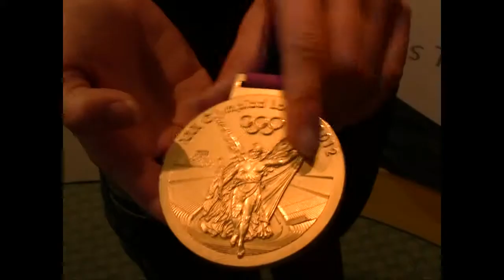Top Advert na horách s Mirkou Knapkovou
Top Advert byl letos na zimních firemních hrách s Mirkou Knapkovou :-)